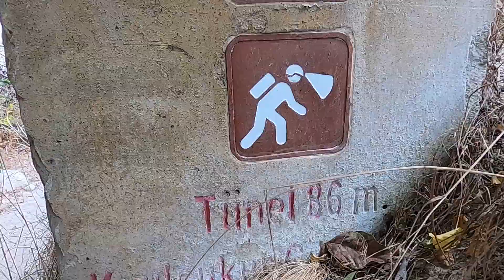Viagem de carro na TURQUIA | Capadócia, Pamukkale, Lago Tuz e mais...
Neste vídeo fizemos um resumo da nossa viagem de carro pela Turquia, um dos nossos destinos favoritos durante a nossa volta ao mundo. O país surpreende com suas paisagens, praias e montanhas, além da incrível receptividade de seu povo.

Logo após finalizar o nosso trekking de 430km na Via Lícia, partimos para a roadtrip na Turquia. Visitamos as termais de Pamukkale, o Lago Salda, o belíssimo Lago Tuz que mais parece um deserto de sal nessa época do ano e visitamos também a Capadócia, o o principal destino turístico na Turquia.

QUANTO CUSTA? NOSSOS GASTOS NA ROADTRIP DA TURQUIA
Total de dias no lugar: 9
Total gasto com Transporte: R$ 1.133 (Aluguel do carro + Gasolina + Pedágios)
Total gasto com Alimentação: R$ 205
Total gasto com Hospedagem: R$ 272
Total gasto com Passeios: R$ 112

CUSTO TOTAL: R$ 1722

QUER APOIAR ESSA AVENTURA?

Siga o nosso Canal e acompanhe o nosso MOCHILÃO pelo MUNDO. ❤️

PARCEIROS
• Osprey